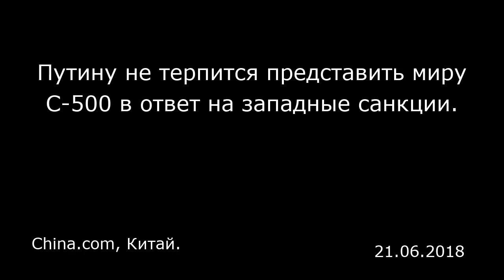Путину не терпится представить миру С-500 в ответ на западные санкции. China.com, Китай.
Путину не терпится представить миру С-500 в ответ на западные санкции.
China.com, Китай.

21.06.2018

Недавно появились две новости относительно российских противоракетных комплексов С-500. По сообщениям американских СМИ, комплекс был протестирован. Ракета попала в цель, расположенную на расстоянии 481 километров, что на 80 километров дальше, чем в прошлый раз. Российские СМИ, в свою очередь, сообщили, что на военно-промышленной конференции в Сочи Путин заявил о необходимости завершения разработки комплексов С-500, чтобы скорее принять их на вооружение.    Путин лично занялся этим вопросом, чтобы ускорить конструкторские работы. Прежде всего, они необходимы для противостояния западным санкциям. Начиная с возникновения кризиса на Украине, страны Запада во главе с США стали оказывать сильное давление на Россию, как с помощью экономических санкций, из-за которых выросли цены на многие товары, так и в военной сфере.  Оказавшись в ситуации, предполагающей противостояние НАТО, русский народ и российская экономика были вынуждены принимать реальные меры, так как противник существенно превосходит их по силам. По словам самого Путина: «Тысячи слов протеста не сравнятся с выдвижением одного крыла моих стратегических бомбардировщиков». Россия за последние годы действительно разработала большое количество нового вооружения, например, гиперзвуковой авиационный ракетный комплекс «Кинжал», способный развивать скорость до десяти Махов. Путин назвал его «смертоносным оружием, способным обойти американские ПРО». Однако в области ПРО технологий России похвастаться особо нечем. Люди еще помнят, к...